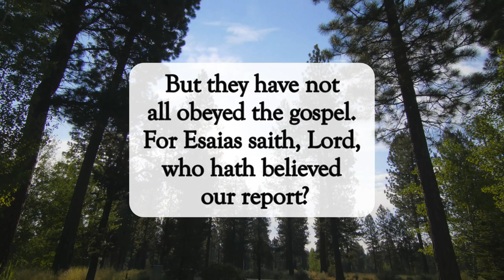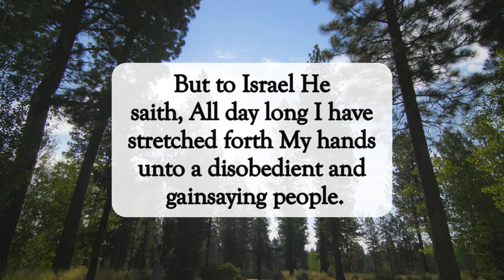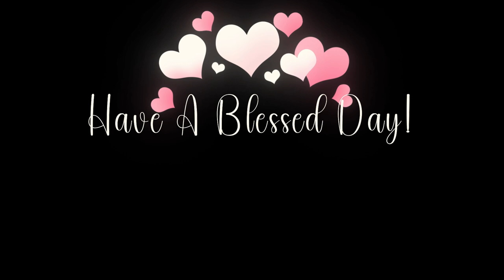We Found You😇dailyword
Scripture of the Day! We Found You!